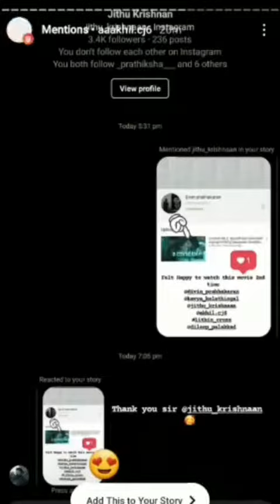A COVID TALE first 3 hours response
17 hours 1Lakh Views
Thanks for your love & Support 🙏
(Use Earphone )
music&mix @irfanaimc